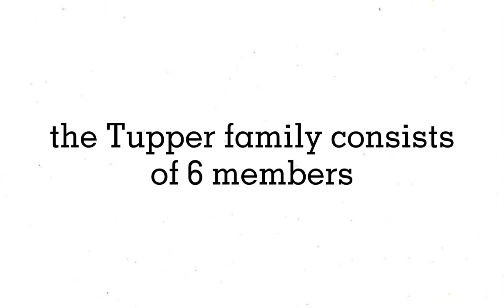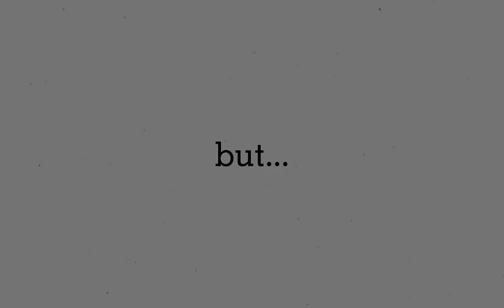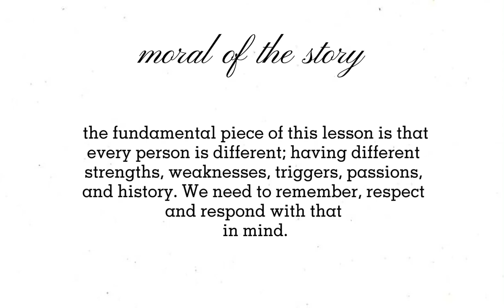“Fourteen” by Alice Gerstenberg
the play talks about the misplaced of importance of social status, rhe importace of getting married, the challenges of planning social events, the value of being patient with others and the surprising way things sometimes work out.

the play takes place at a dining room while preparing for the party

edited by: Cangrejo, Victoria